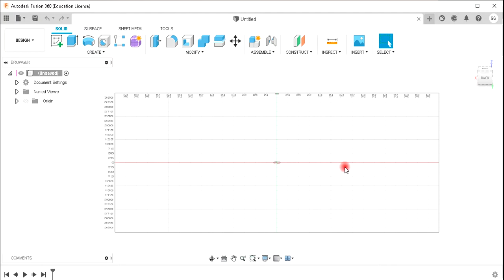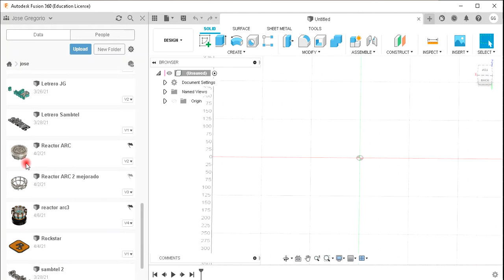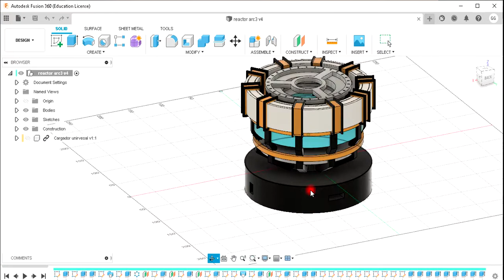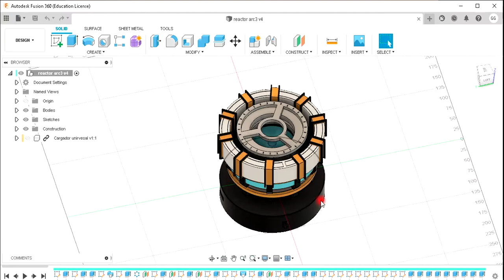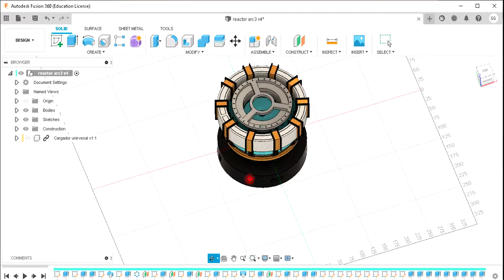Introducción del curso básico de Fusion 360